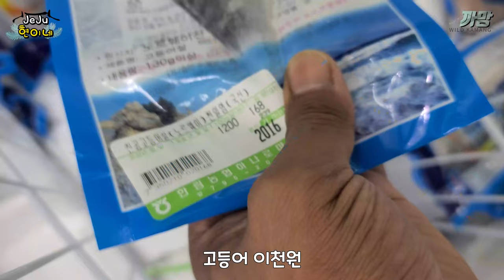[ep1] 낚시하다 답답해서 미끼들고 뛰어들었더니 놀랍네요! 제주 바닷속! 물고기 반응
꽝만치는게 답답해서
직접바다에 들어가봤습니다
너무나 달라진 제주도 바다
역시 제주도네요
낚시 할 때 참고하시면 좋을듯합니다